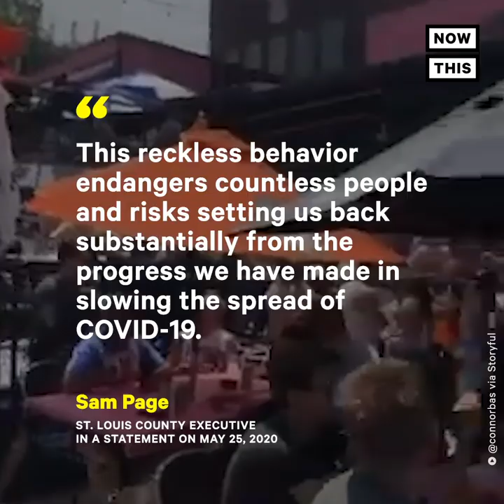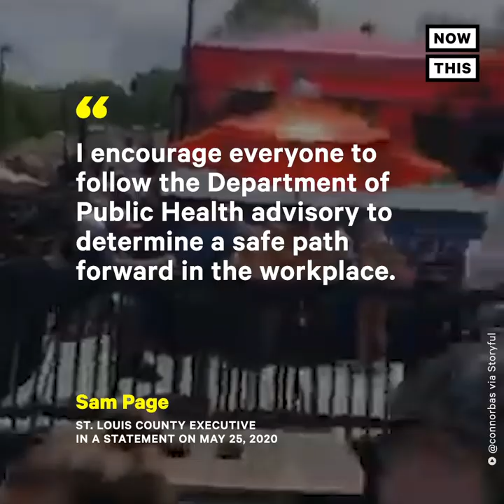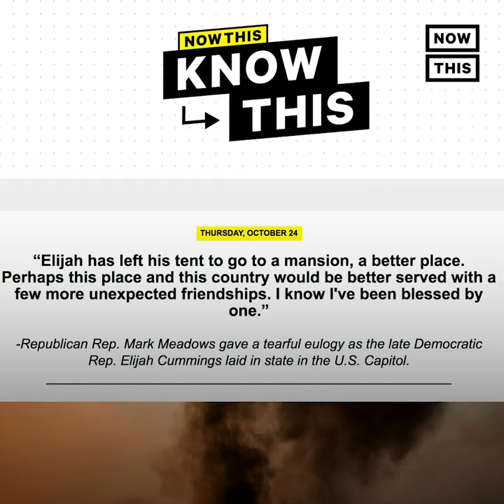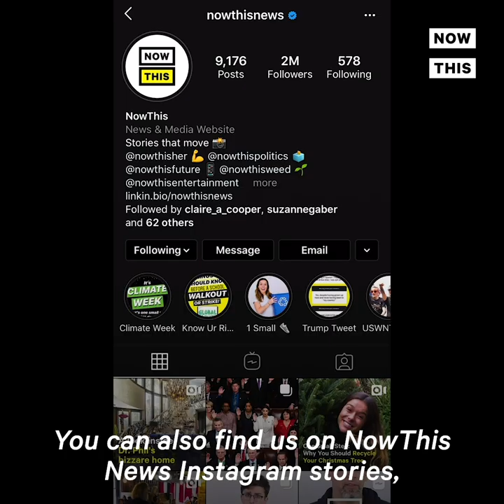Party-Goers Defy COVID-19 Precautions on Memorial Day Weekend | NowThis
From a viral pool party in the Ozarks to jam-packed beaches in California, Americans appeared to defy physical distancing over Memorial Day weekend amid COVID-19.

In US news and current events today, crowded pool parties and beach gatherings across the U.S. for Memorial Day weekend appear to defy social distancing guidelines amid the coronavirus pandemic.

Viral videos circulating on social media show party-goers that appear to defy physical distancing guidelines still required in the state of Missouri through the end of May amid COVID-19. The viral videos prompted the St. Louis county executive to issue a coronavirus travel advisory, urging people who went to Lake of the Ozarks to self-quarantine for 14 days amid COVID-19.

For more coronavirus news and COVID-19 updates, follow NowThis News.